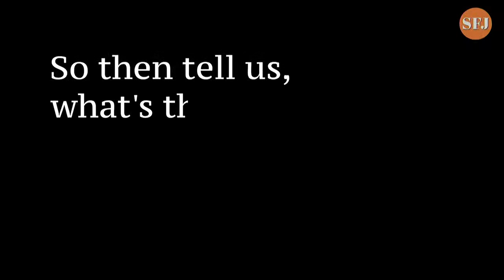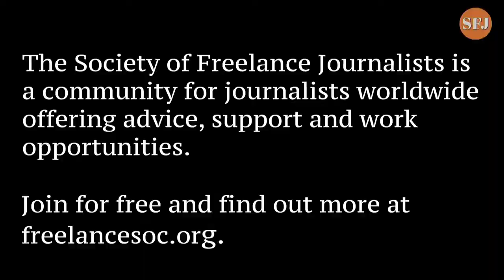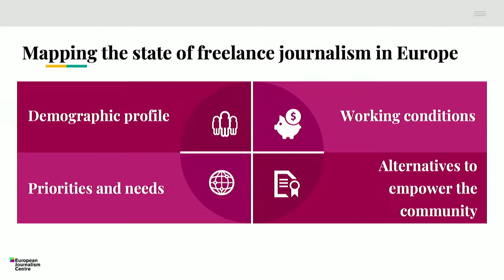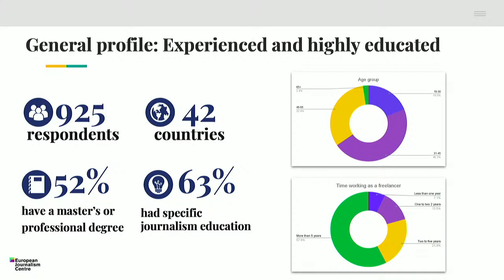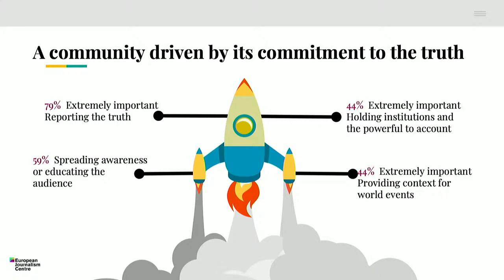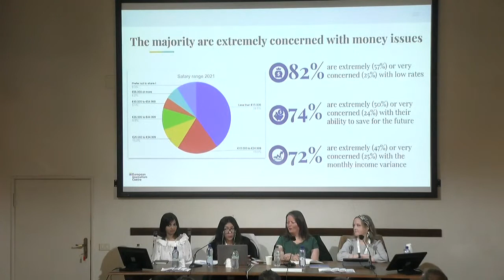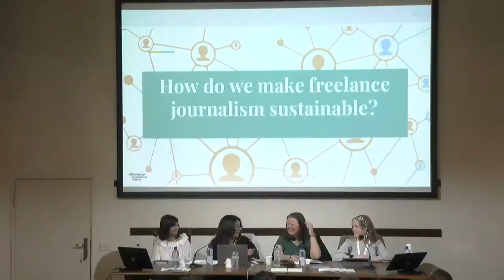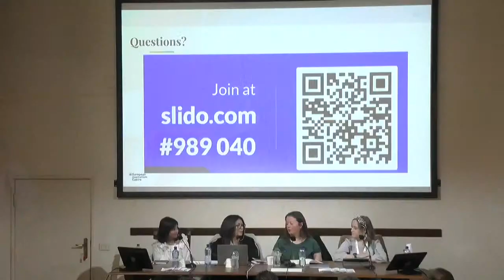How do we make freelance journalism sustainable?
Freelance journalists play an essential yet often overlooked role in many newsrooms. Freelancers can deliver fresh story ideas and enterprising investigations on tap, help publications to reach new audiences, provide more diverse voices, plug gaps in staff rotas and step in to offer last-minute support on busy news days. Yet they are also one of the most under-supported and at-risk sectors within the media industry. The COVID-19 pandemic has reinforced problems faced by many freelancers including late payments, below-market rates, uncertain work schedules and threats to personal safety. This international panel of freelancers will share their thoughts and experiences about the realities of working as a freelance journalist today and what steps newsrooms can take to better support freelancers and benefit from their work.
Con: Abigail Edge (freelance journalist), Laura Oliver (freelance journalist), Ana Maria Salinas (head of Freelance Journalism Assembly), Priyanka Shankar (freelance journalist)